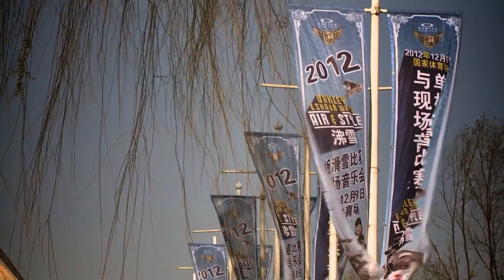Snowboarding: Beijing 2012 | Air & Style Highlights | EDGEsport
"Oakley and Shaun White present Air & Style Beijing 2012, bringing the world's best snowboarders to the Olympic stadium Beijing - the famous Bird's Nest. Badertscher, Toutant, Piiroinen and Smits are part of the 24 strong riders field to compete on December 8th 2012 with Sun Nan live on stage.

For the 3rd consecutive year the Air & Style takes place in Beijing, China, in the Bird's Nest Olympic Stadium. The Oakley and Shaun White present Air & Style Beijing is the most important and only 6* event of the World Snowboard Tour (WST) on the Asian continent
It's the year of the dragon and all 24 riders will need dragon's blood pumping through their veins when dropping in from the 50 meter high start gate on top of the monstrous ramp. Dragons are high flying, fearless, risk taking apex predators, who soar to faraway lands to seize glory and riches. These characteristics are also key in sticking a double cork or 1440 en route to winning the Oakley and Shaun White Air & Style.

""China is continually showing its strength as a global sports leader and the action sports arena is no exception,"" said Oakley Vice President of Global Sports Marketing, Patrick McIlvain. """"Now in its third year, Air & Style Beijing is building momentum behind the sport of snowboarding in one of the most important emerging markets in the world. Oakley is proud to partner with Shaun White in bringing one of the best snowboard events of the year to the Bird's Nest Olympic Stadium.

For the first time all 24 riders will start in a head-to-head competition from round 1 on. 12 winners and 4 lucky losers will advance to round 2 and battle their way through to the Super Final of 4 riders. 1,000 World Snowboard Tour points, a dragon's share of the 100,000 US- Dollar prize purse and the Ring Of Glory are the plunder waiting to be captured by the top vanquishing hero.

Ulrik Badertscher (NOR), winner of last year's Beijing event, will lead big names such as WST champion Peetu Piiroinen (FIN) and WST Big Air champion Seppe Smits, into the stadium. The North American delegation, with Slopestyle world champion Chas Guldemond (USA), Mark McMorris (CAN), Seb Toutant (CAN), Eric Beauchemin(USA), Antoine Truchon (CAN), Sage Kotsenburg (USA) and Maxence Parrot (CAN) poses a formidable challenge to all. A menacing field of norsemen will travel from Scandinavia to the middle kingdom, China. Stale Sandbech (NOR), Petja Piroiinen (FIN), Torgeir Bergrem (NOR), Roope Tonteri (FIN), Emil Ulsletten (NOR), Sven Thorgren (SWE) and Nils Arvidsson (SWE) are coming to strengthen their position as one of snowboards strongest heritages. Never to be underestimated, Werner Stock (AUT), Clemens Schattschneider (AUT), Mathias Weissenbacher (AUT), Pat Brugener (SUI), Marko Grilc (SLO) and Viktor de la Rue (FRA) from the European Alps are a venerated guild. Yuki Kadono (JPN) will have the shortest trip to make but may have the most to gain from a victory in his home continent.